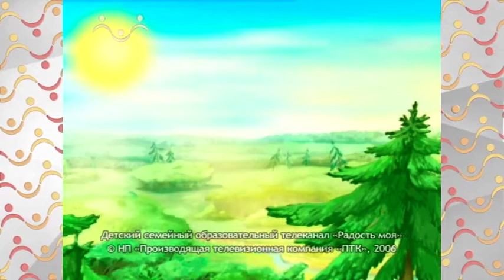Шишкин Лес утро. География Тундра